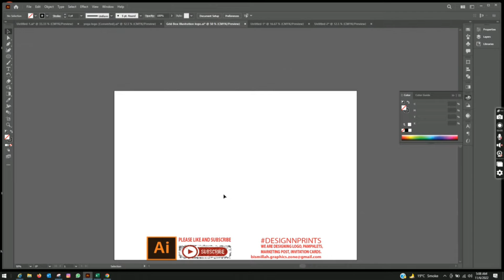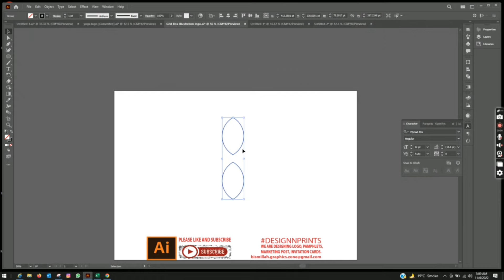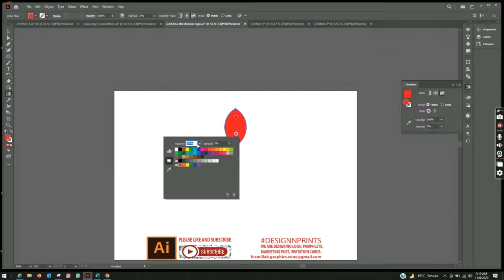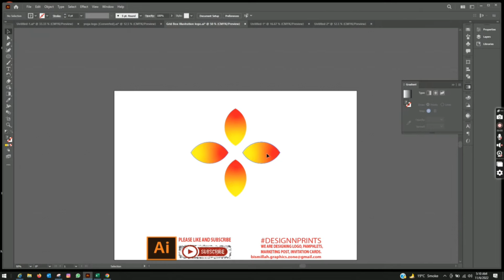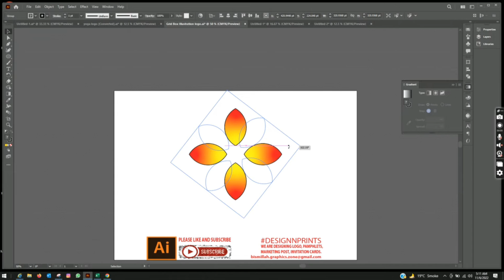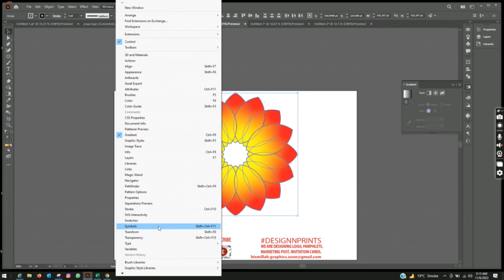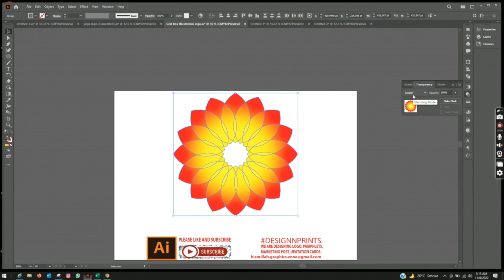Illustrator Logo Design Tutorial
Illustrator Logo Design Tutorial || Logo Design Illustrator  @DESIGN N PRINTS